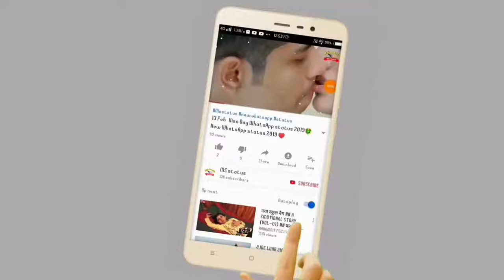deewani Hun Teri tu apna banaa le love song riteek raja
riteek raja